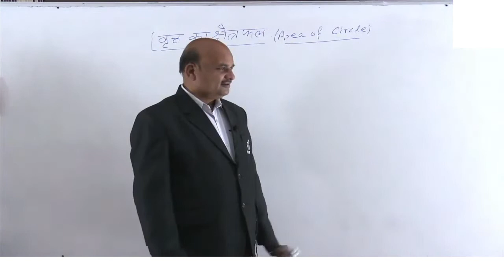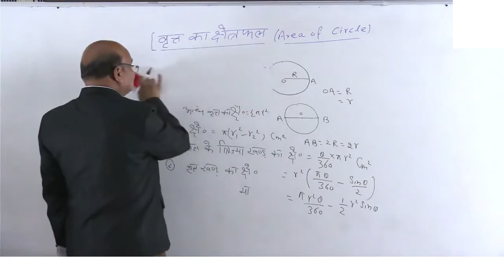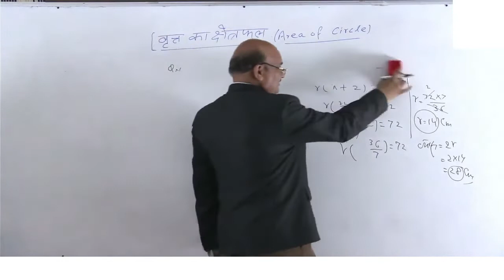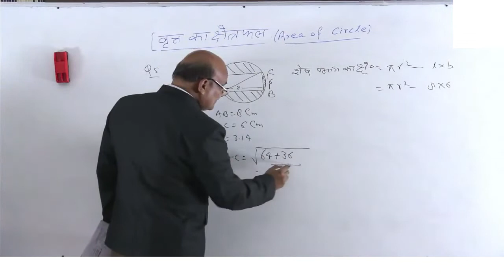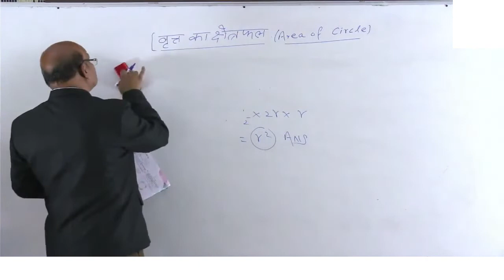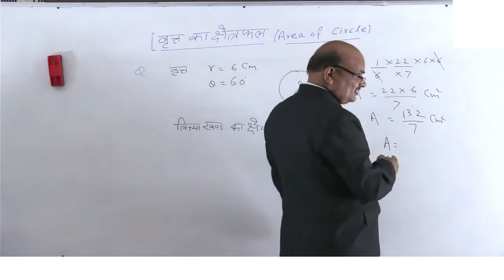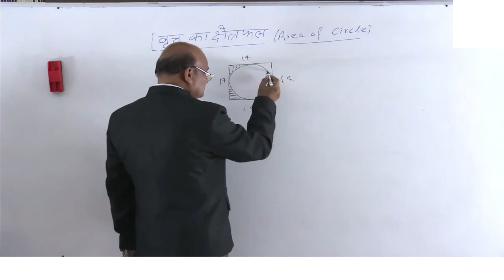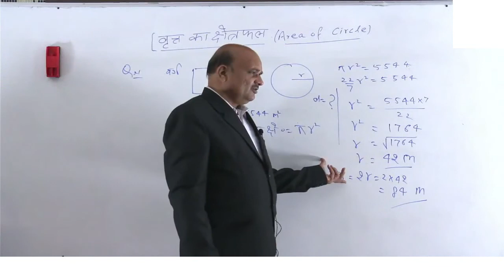Area of sectors and segments of circle | वृत्त के त्रिज्यखण्ड I Ch-12 I Part- 1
UP Board 10th Class | Maths | गणित | Mensuration | मेन्सुरेशन | Free Classes | TestSeries | Model Papers | Notes | eVidya | Hindi Medium | English Medium

Unit-I: Mensuration | मेन्सुरेशन
Topic: Area of sectors and segments of circle  | वृत्त के त्रिज्यखण्ड तथा वृत्तखण्ड के क्षेत्रफल

In this MasterClass your Maths Teacher Ram Kr. Tyagi Sir covers important questions, concepts, and Scoring Subtopics of Mensuration for UP Board Exam.